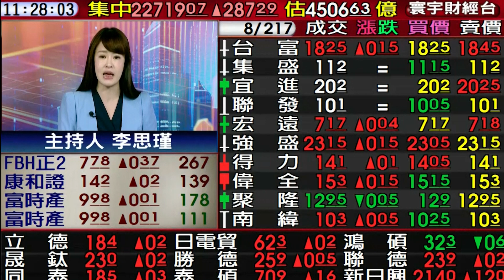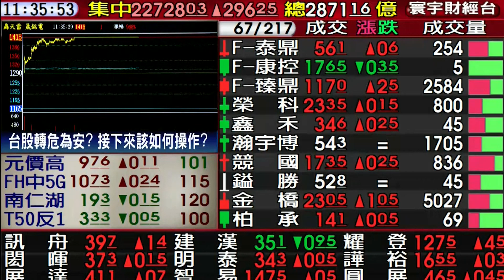寰宇財經台盤中連線｜2024.09.25吳岳展分析師【展哥講股】